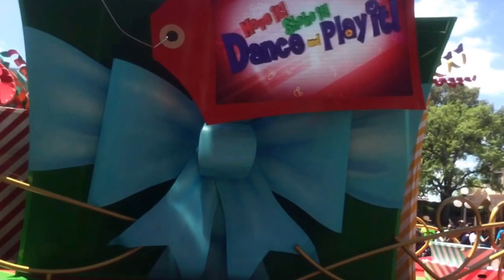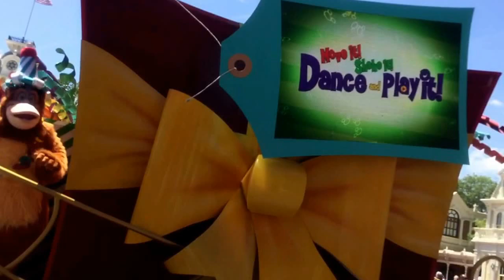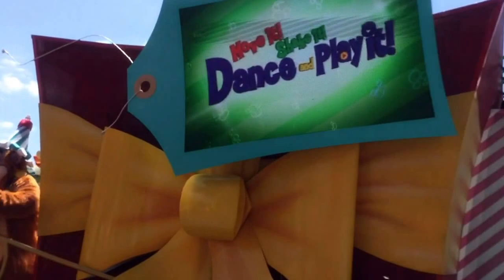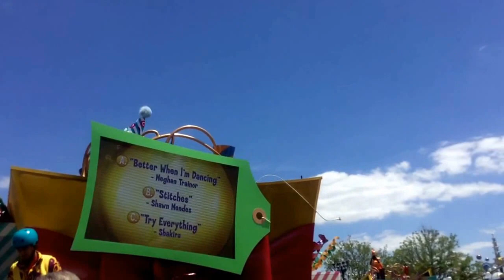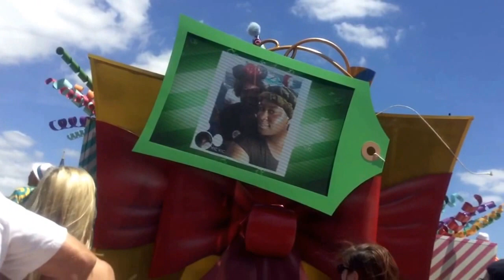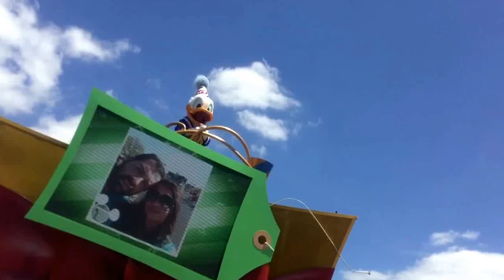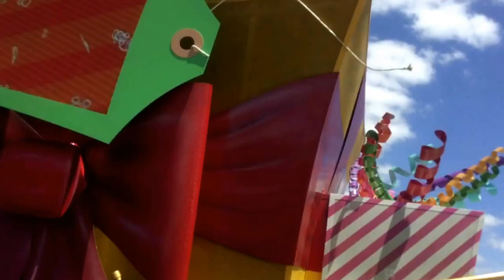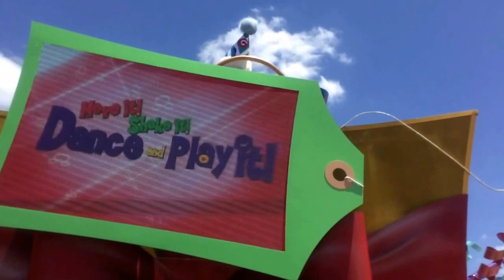Move It Shake It Dance And Play It 12:30pm 4/19/2016